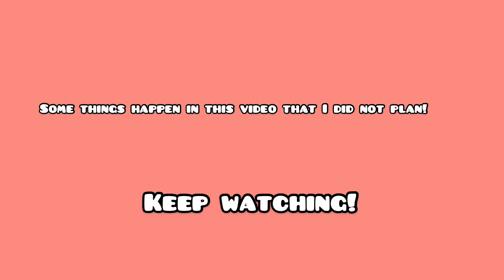SHARPIES CHOOSE my photo outfits! 3 different colors 3 different outfits! Vienna Is Online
I picked sharpies out of a cup! What ever color I pick is the color I have to dress up in and take a picture with! Do they turn out good keep watching!